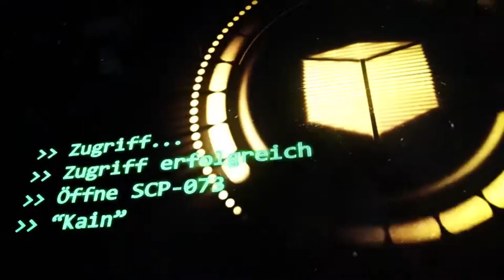SCP-073: ["Kain"] (German/Deutsch)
"Die Anwesenheit von SCP-073 ist allem in und aus der Erde wachsendem Leben abträglich und tötet all solche Lebewesen innerhalb eines zwanzig (20) Meter Radius. "

✏️ Engl. Original:
📚 Autor: far2

Photo made for Escape from site 19, the SCP Board Game
Photography: Lucie Hemerová
Make-up: Adéla Vaňharová
Model: Viktor Hejna"